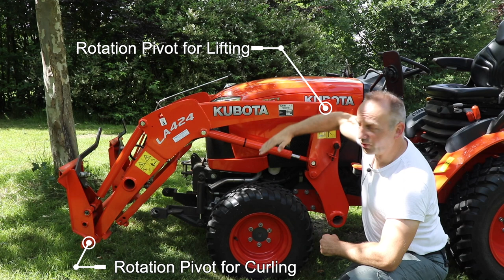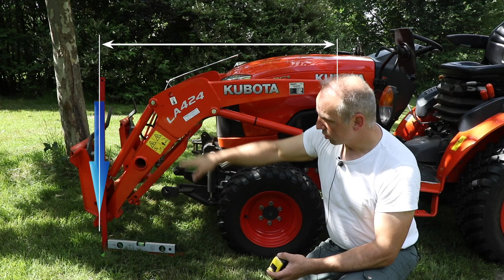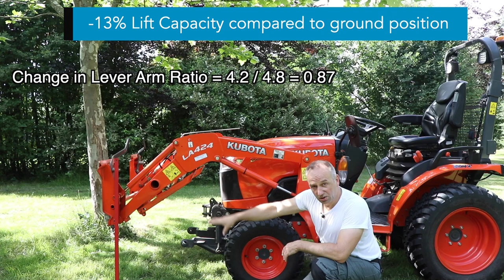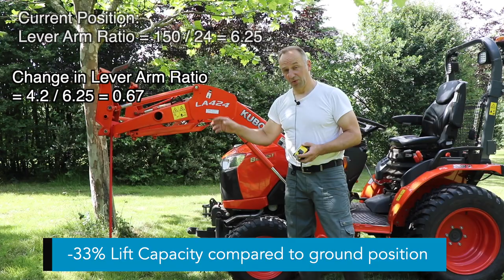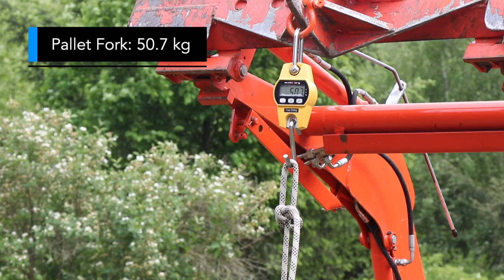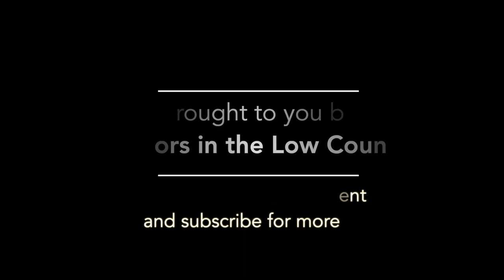Effective Front and Rear Lift Capacity of a Kubota B2261 Compact Tractor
The lifting capacity for a compact tractor is specified at the pivot. In practical situations these loads are not located at these pivot points but further away from the tractor. What is the effect of this lever arm? What is the increase in lifting capacity when the engine rpm is increased? And what is the effect of the position of the front loader on the lifting capacity?

These questions are dealt with in the first part of this video explaining the physics of the front loader hydraulic mechanical lifting mechanism.
In the second part the practical lifting capacity is tested by stepwise increasing the load on the front loader and rear 3-point hitch. In this section the practical load that can be lifted is measured and the corresponding value at the pivot points is compared with the specification from Kubota.

Music Dan Lebowitz - Tiptoe Out the Back